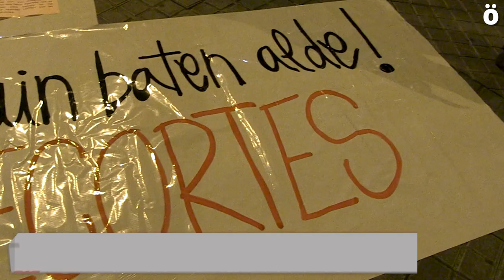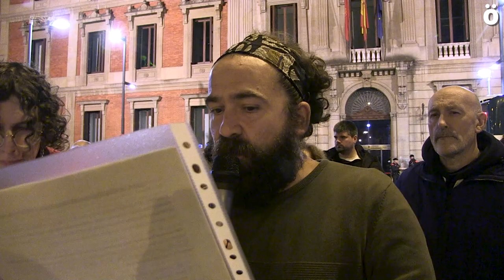Kattalingorrik eta Nafarroako LGTBIQ+ kolektiboek murrizketak salatu dituzte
Nafarroako Gobernuak Kattalingune LGTBI+ zerbitzuan lizitazio publiko berrian ezarri nahi dituen murrizketak direla eta, Kattalingorrik eta Nafarroako beste LGTBIQ+ kolektibo batzuek kontzentrazio bat egin dute Parlamentuaren aurrean. Bertan azaldu dute nola eragingo dioten murrizketa horiek gaur egun ematen duten zerbitzuari, eta aurreratu dute baldintza horietan Kattalingorri ez dela plegu honetara aurkeztuko, eta ondorioz, ez dutela zerbitzua emanen.